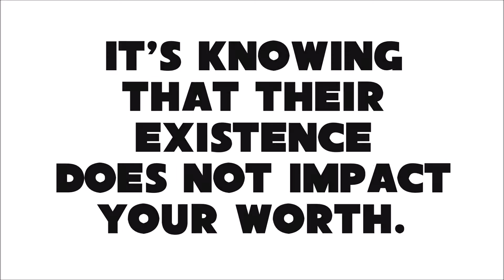Letting My Sploot Flag Fly (ep. 109)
It's kind of healing when I see people like me on youtube, so I thought I would create some representation while moderately sploot.

WANT TO HELP THE SHOW? Help me add captions to the older videos so the videos can be accessible to those who need them! Here's how